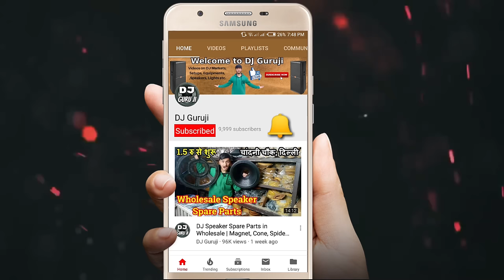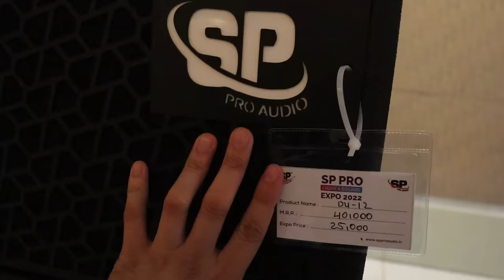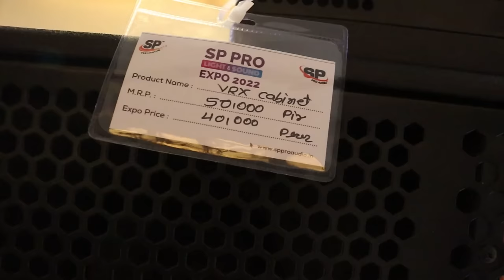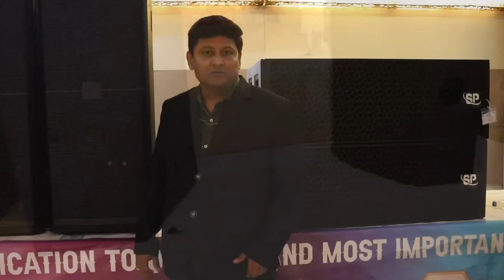Finally आ गया🔥Birch Plywood DJ Sound Cabinets | BASS, TOP & LINEARRAY Price के साथ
Best Quality Birch Plywood DJ Speaker Sound Cabinets with Price

ORGANISER DETAILS-
Namer- Satish Punjabi